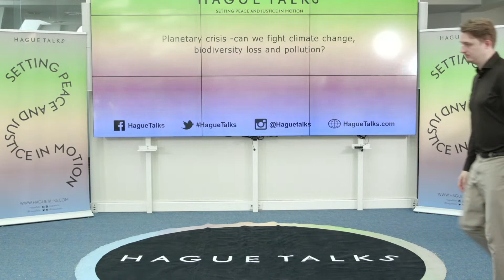Planetary crisis - can we fight climate change, biodiversity loss and pollution? Livestream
We are at the halfway point of the Sustainable Development Goals (SDGs) agenda. In 2015, when these Global Goals were set, it was agreed we should reach them in 2030. Meanwhile, the effects of the triple planetary crisis of climate change, biodiversity loss and pollution become ever more present in the daily lives of billions around the world. These effects are not felt evenly. Those left behind the most, vulnerable groups, women and girls, youth and people in developing countries are hit the hardest. For many people, climate change already hits hard at home.

What does the right to a clean and healthy environment mean for young people? It is often said that ‘youth have the future’, but what if you are experiencing the results of climate change, biodiversity loss and pollution already? What if you want to change the future?

This interactive youth session connects the experiences and insights of Inger Andersen, Executive Director of the UN Environment Programme, with views of young people as a voice for future generations. What role does UNEP play when it comes to empowering youth, and what are the drives, hopes and challenges of its female leader?

Inger is joined by Mert Kumru, a young climate activist who advocates for climate justice. What are his experiences so far? Does he feel like his concerns and the concerns of young people are taken seriously by policy makers and institutions like the UN?

We aspire to use this session for a constructive dialogue, with, for and moderated by young people. Come join the conversation and register below, or join us online via the livestream!

★ Inger Andersen, Under-Secretary-General of the United Nations and Executive Director of the UN Environment Programme. Inger provides unique insights into how UNEP engages youth and how she deploys her leadership to the benefit of people, planet, prosperity, peace and partnerships.
★ Mert Kumru is an avid campaigner for World Youth for Climate Justice here in Europe. Now that climate justice is becoming a much more broadly accepted term, Mert offers us the opportunity to learn more about seeking justice for those affected by climate change.

The conversation will be led by moderator  Wouter Ubbink (UN Youth Representative Biodiversity and Food). Together with the audience, Ida Simonsen (UN Youth Representative Biodiversity and Food) and Kiki Ritmeijer (UN Youth Representative Sustainable Development) will contribute to the discussion by voicing the perspective of future generations.

Event is co-organised by the Ministry of Foreign Affairs and The United Nations Environment Programme (UNEP).

This will be a hybrid event, with both online and in-person participation possible. Venue: IDLO, Hofweg 9E, 2511AA The Hague.

LIVE STREAM

10:30 GMT + 2 (The Hague)